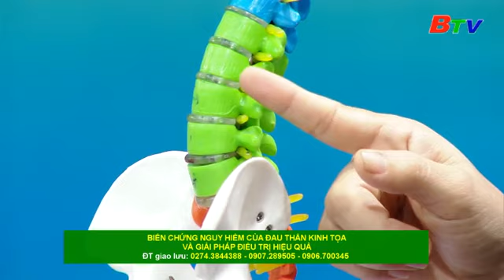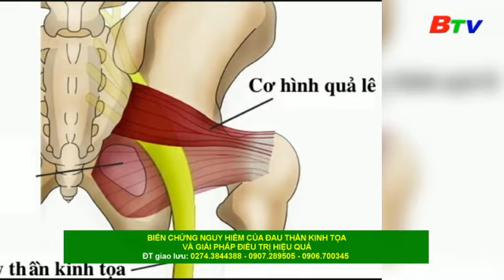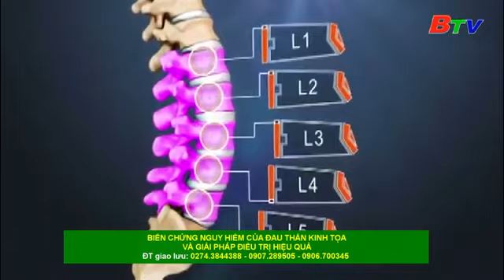Đau thần kinh tọa là gì? Nguyên nhân gây ra căn bệnh nguy hiểm này.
Đau thần kinh tọa là gì? Nguyên nhân gây ra căn bệnh nguy hiểm này, chúng ta cần tìm hiểu để biết cách phòng ngừa.